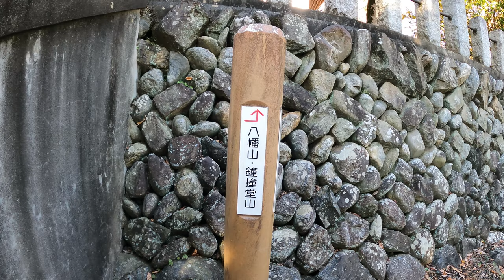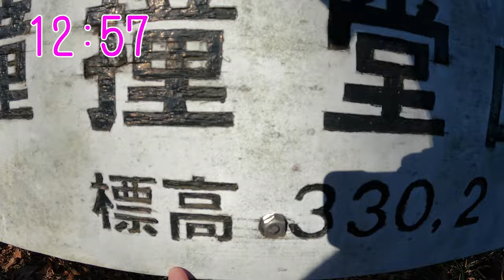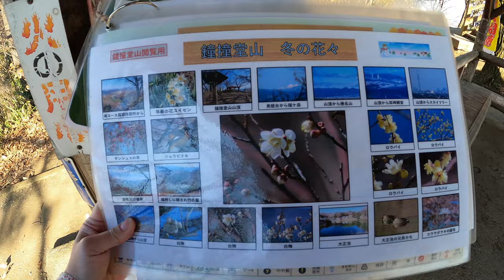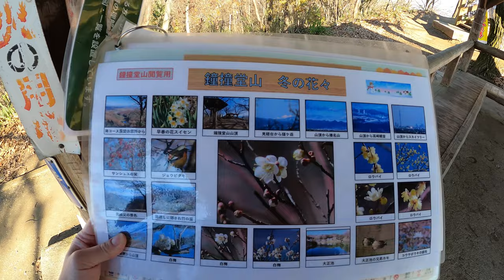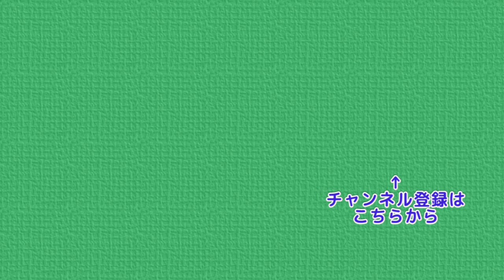鐘撞堂山周辺を歩く旅(前編)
妻ぷんさんが鐘撞堂山を散策しました
今回はその動画の前編となります
 寄居駅 → 八幡山 → 鐘撞堂山 → 円良田湖 →
 少林寺 (羅漢山) → 秩父屋(お肉屋) → 玉淀駅
と歩いたようです
ぷんさんは初めての鐘撞堂山
前から行くのを楽しみにしていました